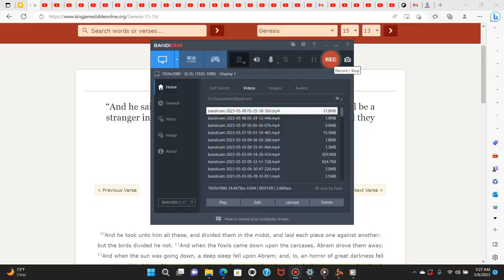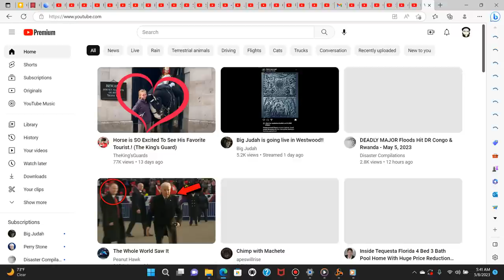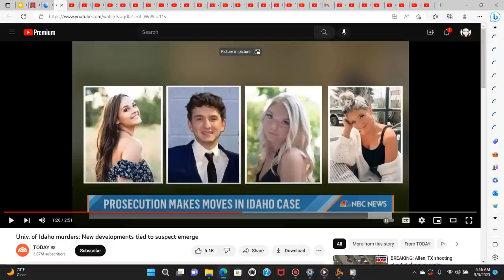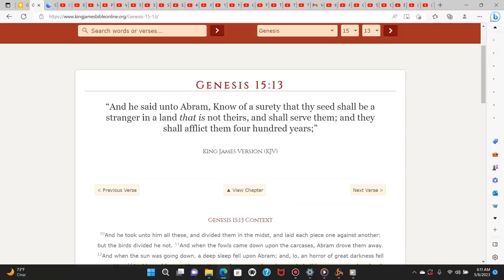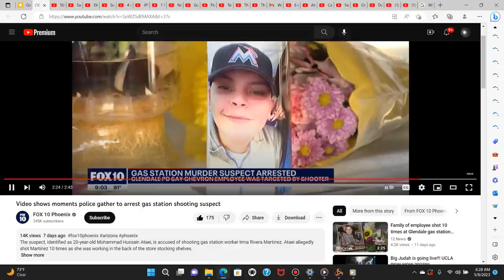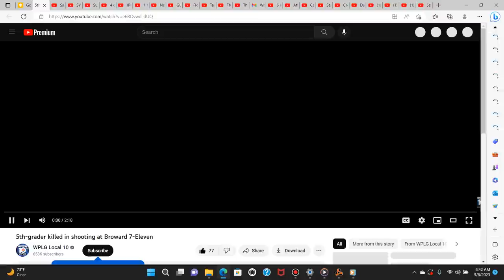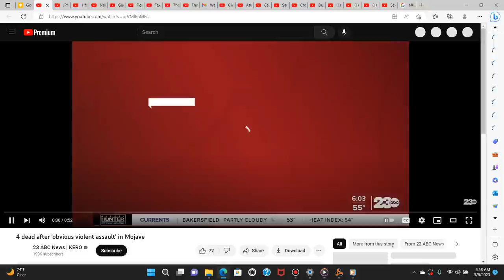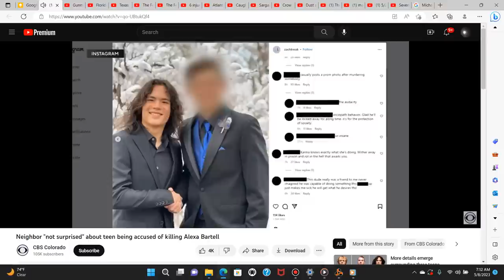The Colossal Harvest of 83 Part 1